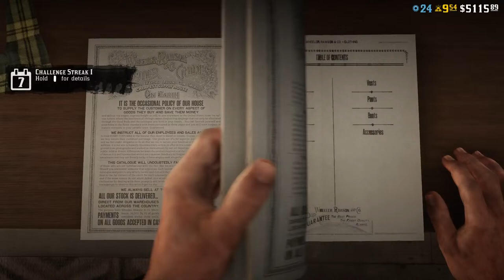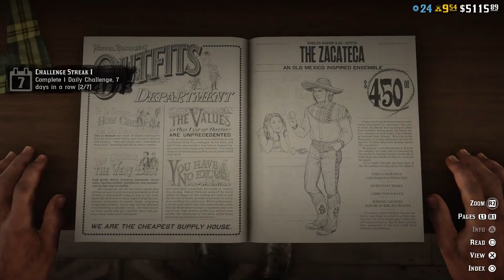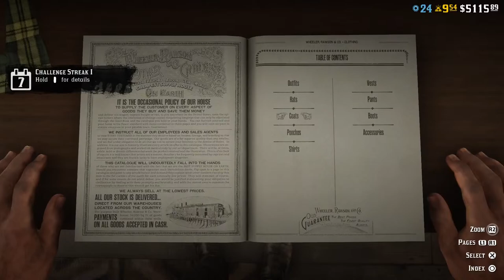Livestream bring a waterbottle :) (PS5) number 1 bad game🤠😭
Watch it or not (I apologize if im not good) and blame the killers if i keep getting tunnel when i play DBD if its not interesting and i will try to do (not so) epic moves